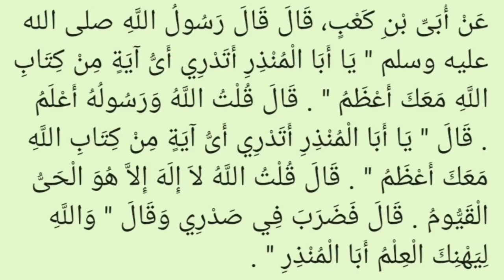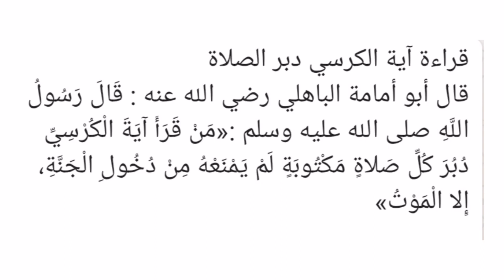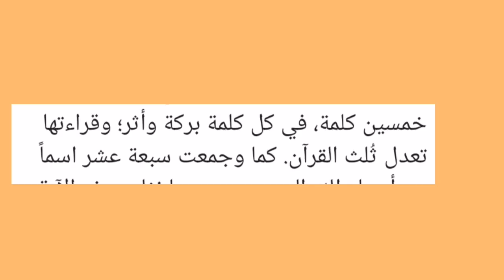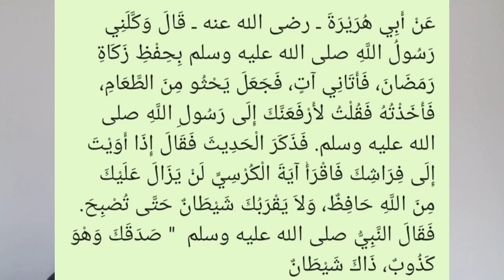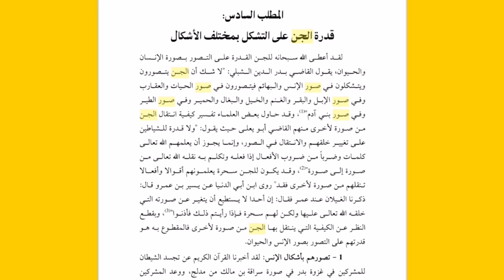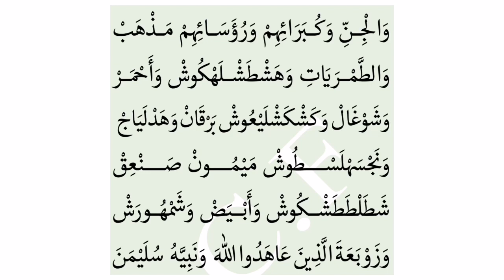ആയത്തുൽ കുർസി | Ayathul kursi | آية الكرسي മുഹമ്മദ് ശാഫി സഖാഫി മഹ്ളറ. TCR